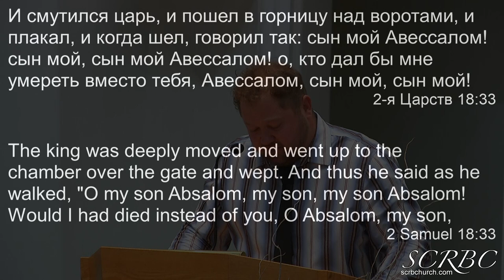06 20 2021 Плачущий царь Давид Т Березенко